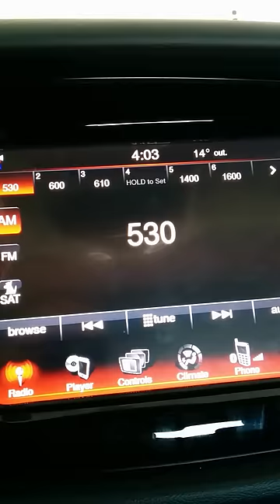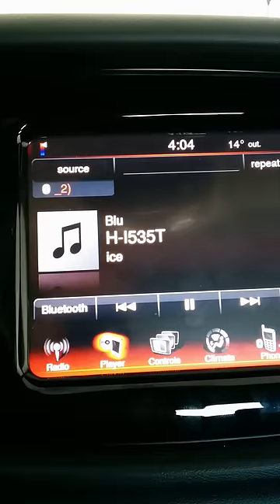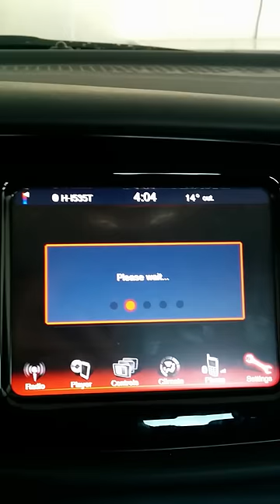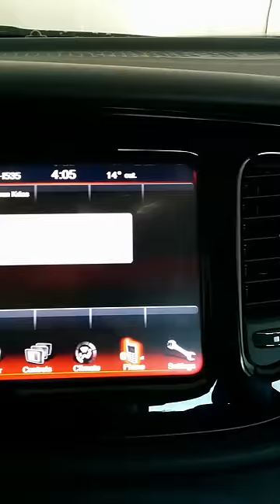Dodge Dart UConnect Bluetooth Problems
UPDATE: I owned this brand new 2013 Dodge Dart for only 11 months. I couldn't take the huge abundance of electrical issues with this car. It was the biggest lemon I've ever seen. Do yourself a favor and sell yorurs now as well. Fiat Chrysler was no help, better business bureau was no help, dealerships were no help. I sold it and bought a Ford Fusion - Couldn't be happier now!!!

Bluetooth functions stopped working properly and started displaying very odd characters all over the screens and GUI elements would fail to load.